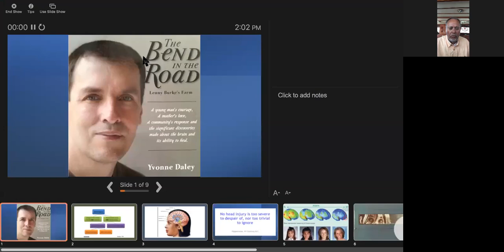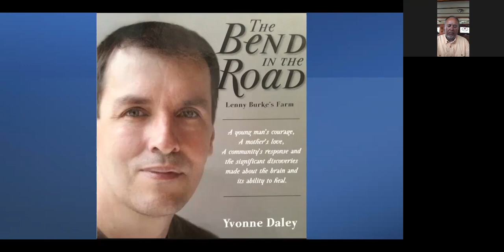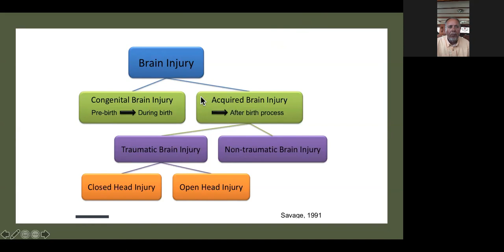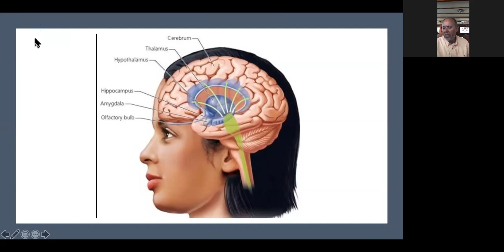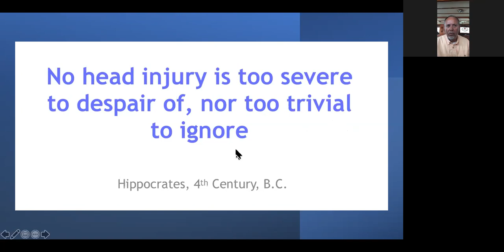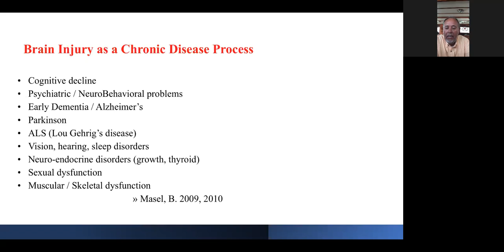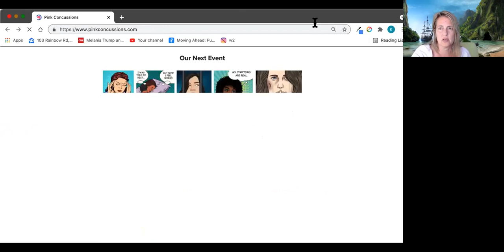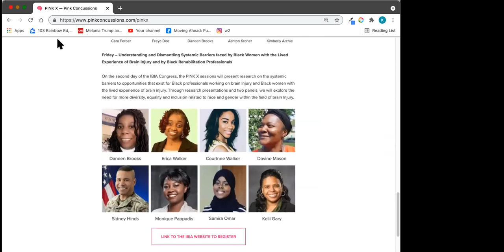"Rethinking our understanding TBI" Causal Conversations 21🧠 Dr. Ron Savage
Katherine Snedaker, PINK Concussions, interviews Dr. Ron Savage to discuss changes in individuals with brain injuries as they age, explore different types of underserved people with brain injury, and much more.

If you found value in this video, please donate to PINK Concussions 🧠

Dr. Ron Savage has run inpatient rehabilitation centers, TBI clinics, and specialized rehab-schools for children, adolescents and young adults with neuro-developmental disabilities (i.e., acquired brain injuries and other neurological disabilities) for over 45 years.

Dr Savage is the Founding Chair of International Pediatric Brain Injury Society, Chairman of the North American Brain Injury Society (NABIS), Editor-in-Chief of Brain Injury Professional, and served on the Board of Governors for the International Brain Injury Association (IBIA). In addition, Dr Savage has published numerous articles, chapters and books on pediatric brain injuries. Ron serves on the Board of PINK Concussions.

PINK Concussions 🧠 is the FIRST non-profit to focus on female brain injury including concussions from sport, domestic violence, accidents or military service.

PINK Concussions 🧠 mission is to educate the general public as well as civilian and military medical professionals on the sex and gender differences in female brain injury in order to improve the pre-injury education and post-injury care and support for women and girls.